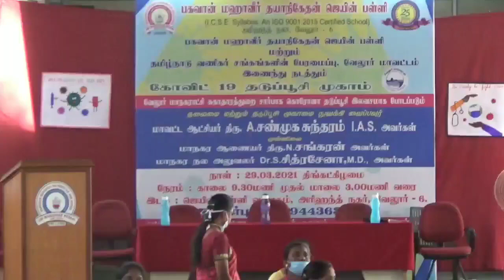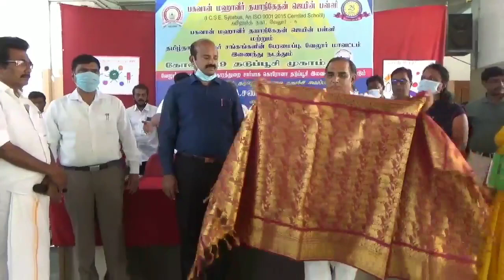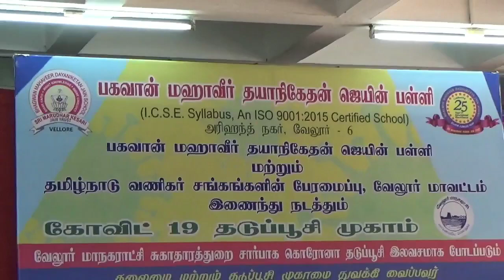Covid -19 Vaccination Camp held on (29.03.2021) BMD Jain School Vellore